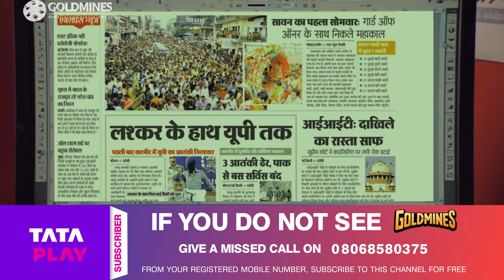जीवा का जबरदस्त एक्शन सीन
Movie - The Real Leader